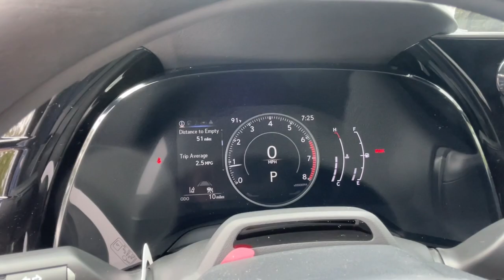2023 Lexus RX Lexington, Wyandotte, Colby, Becknerville, Clintonville, KY X33232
Eminent White Pearl New 2023 Lexus RX Premium  available in Lexington, KY at Lexus of Lexington. Servicing the Lexington, Wyandotte, Colby, Becknerville, Clintonville, KY area.

1264 E New Circle Road

Heated Seats  NAV  Sunroof  Rear Air  Power Liftgate  All Wheel Drive  Alloy Wheels  TRAFFIC JAM ASSIST. EPA 28 MPG Hwy/21 MPG City! EMINENT WHITE PEARL exterior and BIRCH W/ BLACK OPEN PORE interior  RX 350 Premium trim CLICK ME!br /br /KEY FEATURES INCLUDEbr /Sunroof  All Wheel Drive  Power Liftgate  Rear Air  Heated Driver Seat. Lexus RX 350 Premium with EMINENT WHITE PEARL exterior and BIRCH W/ BLACK OPEN PORE interior features a 4 Cylinder Engine with 275 HP at 6000 RPM*. br /br /OPTION PACKAGESbr /RADIO: LEXUS INTERFACE W/14  HD TOUCHSCREEN DISPLAY 12 speakers and navigation system  HEATED WOOD & LEATHER STEERING WHEEL W/PADDLE  TRAFFIC JAM ASSIST lane change assist and lane keeping assist system. br /br /WHY BUY FROM USbr /We here at Lexus of Lexington have made it our mission to provide a first class car-shopping experience to our valued customers throughout Lexington  Frankfort KY  Georgetown KY and Richmond KY. With our vast selection of new and used cars  youll have the chance to browse our current inventory in a comfortable  stress-free shopping environment. Visit us to take a test drive  learn more about financing or service your car and we can assure that youll always be well taken care of! br /br /Horsepower calculations based on trim engine configuration. Fuel economy calculations based on original manufacturer data for trim engine configuration. Please confirm the accuracy of the included equipment by calling us prior to purchase. br /
NW,TQ,WU